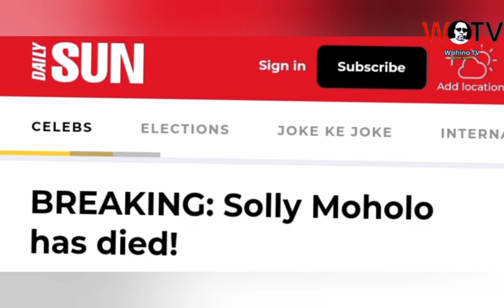Solly Moholo the gospel veteran artist died, he passed away, more details in the video inside.